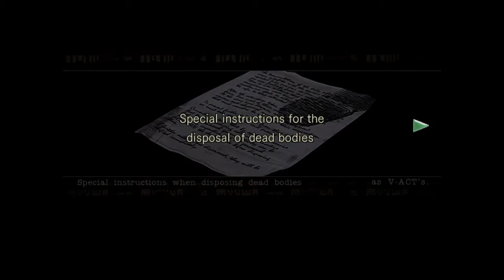Resident Evil (ps4) walkthrough jill part 3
Survive from the trap and saved by barry